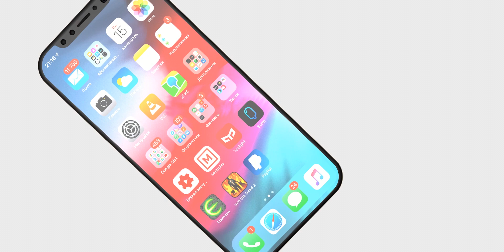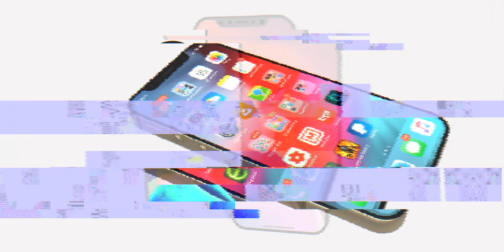iPhone SE 2 (2019) – Новый концепт от канала CopyPasta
Незадолго до выхода ожидаемых флагманских смартфонов Apple iPhone 11, iPhone 11 Max и iPhone 11R, я решил сделать небольшой концепт возможного продолжения компактного решения от компании Apple – iPhone SE 2. iPhone SE 2 – это возможное продолжение легендарного компактного решения от Apple (iPhone SE). Предполагается, что новинка получит флагманский процессор Apple A13. Работать смартфон iPhone SE 2 будет на базе операционной системы iOS 13. А сейчас предлагаю посмотреть мою версию смартфона iPhone SE 2 (2019) от канала CopyPasta.